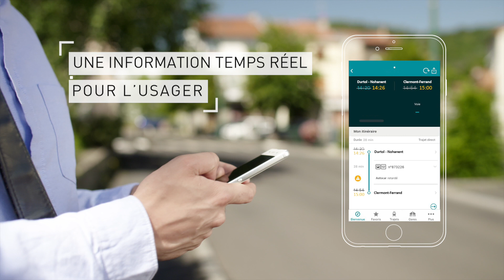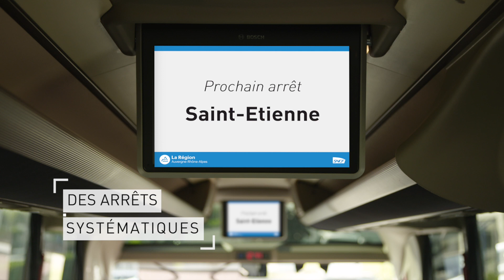SNCF, Car by TER - Auvergne-Rhône-Alpes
Réalisation Mathieu pansard
Agence : Yellow Window